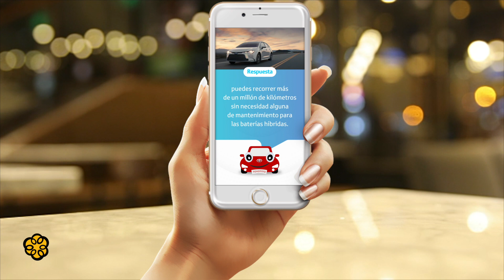STORIES ANIMADO HÍBRIDOS #2 – MANTENIMIENTO DE BATERÍA – GRUPO ESPACIO CREATIVO – GRUPO FLORES.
En Grupo Espacio Creativo sabemos que Instagram y sus historias son muy importantes para dar un mensaje rápido, interesante e inolvidable, por eso creamos una serie de historias animadas para Grupo Flores y sus autos híbridos TOYOTA, donde Toyotito explica sobre el mantenimiento de la batería de sus autos.

Cliente: Grupo Flores.
Marca: TOYOTA
Campaña: Híbridos TOYOTA
Producto: Instagram Stories Animado.
Duración: 0.50 seg.

Conoce más de nuestros servicios: Branding y Diseño, Marketing Digital, Contenido Audiovisual, Innovaciones y Experiencias Interactivas 360.